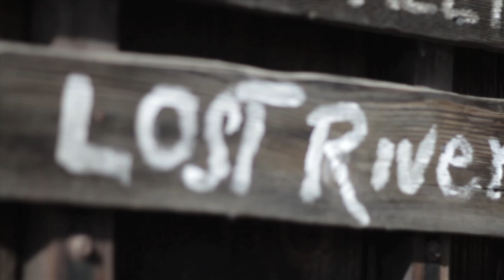Winthrop Winter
A sampling of the fun in Winthrop Washington in the Winter. Winthrop is home to the nation's largest cross-country ski area, an outdoor ice rink, hundreds of miles of snowmobiling, fat biking, snowshoeing, sledding, fishing and so much more!